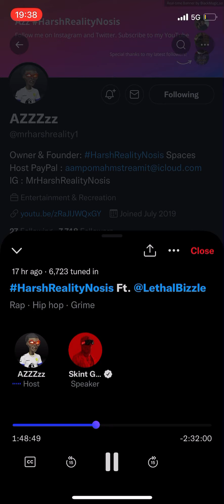Lethal Bizzle confirms he was talking about Azz on +44 Amazon